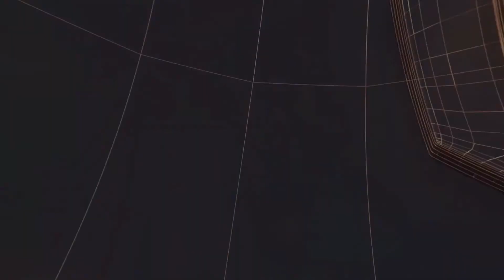जवानों से भरी टाटा सूमो को रायपुर जा रही बस ने मारी टक्कर II TODAY24 NEWS CHANNEL 24x7 II